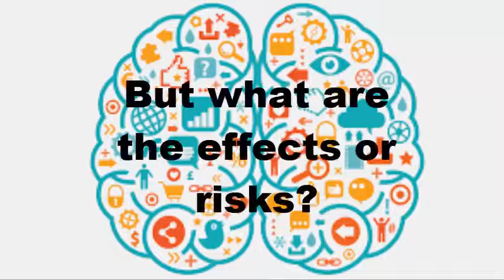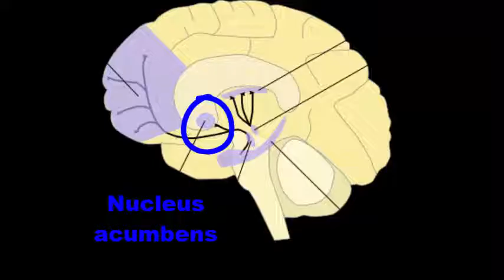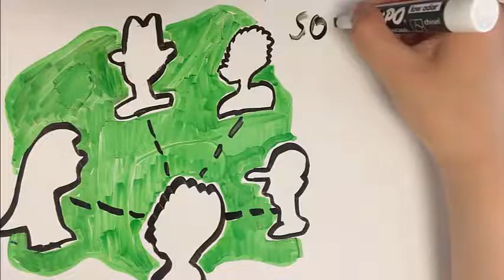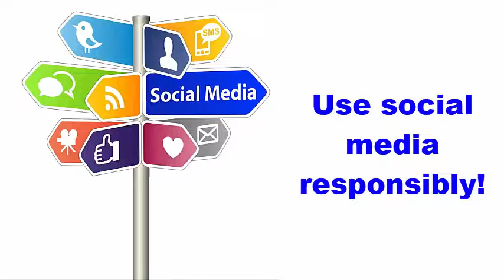Social Media and the Teenage Brain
Learn about the effects of social media on the teenage brain